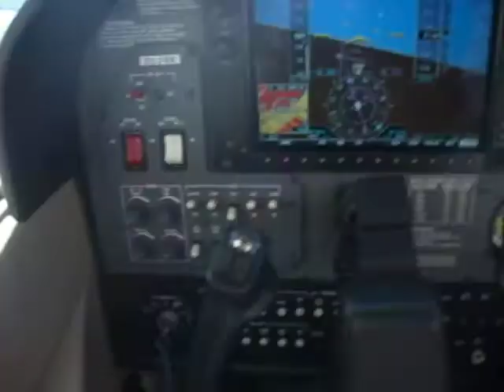short landing cessna 182t in Matilla de los caños, Valladolid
Toma en el campo de Matilla, en Valladolid para repostar despues de nuestro largo dia de trabajo en la vuelta ciclista a burgos. Fuimos a repostar tan lejos porque el surtidor de combustible en burgos estab roto. El avion es una cessna 182t con Garmin 1000